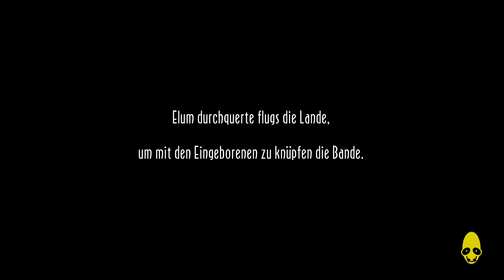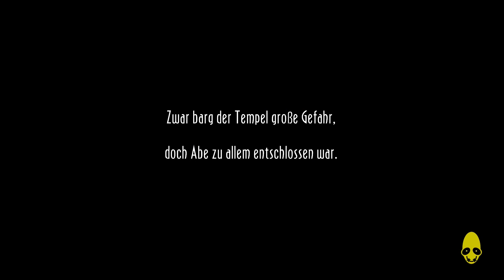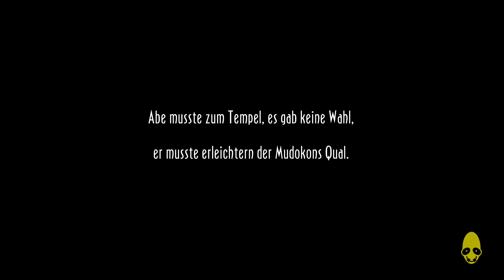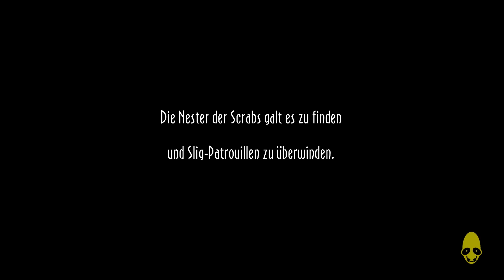ODDWORLD: NEW 'N' TASTY # 10 🏭 In die Wüste geschickt!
Let's Play Oddworld: Abe's Oddysee: New 'n' Tasty! - Part 10 - In die Wüste geschickt! [HD • Blind • Deutsch]

➜ INFORMATIONEN ÜBER DIESE EPISODE:

Nach Paramonia geht die Reise jetzt nach Scrabania! In diesem Wüste wurden fast alle Scrabs ausgerottet. Mit dem Elum müssen wir an den stationierten Sligs vorbei und viele Gefahren überstehen. Schleckermäulchen Elum kann dabei einfach nicht vom Honig ablassen, was die Situation nicht gerade erleichert!

➜ INFORMATIONEN ÜBER "ODDWORLD: NEW 'N' TASTY":

Abe ist zurück! Auf Sonys Playstation tauchte Lorne Lannings Spieleserie erstmals 1997 mit "Oddworld: Abe's Oddysee" auf - Hervorragende Grafiken, innovative Ideen, Brutalität, Humor, Moral und vieles mehr vereinte das erste Oddworld-Game in sich, wurde von der Presse hochgelobt und eroberte mit seinem Charme die Herzen der neugewonnenen Fans. Bereits 1998 folgte "Oddworld: Abe's Exoddus" mit vielen Verbesserungen und jede Menge neuen Leveln. Nach "Oddworld: Munch's Oddysee" und "Oddworld: Stranger's Wrath" für Xbox war es lange still um die Oddworld Inhabitants, doch nun sind sie mit dem Entwicklerstudio Just Add Water endlich wieder zurück!

"Oddworld: Abe's Oddysee: New 'n' Tasty!" ist ein Rundum-Remake des ersten, fast schon revolutionären Teils "Oddworld: Abe's Oddysee". Doch statt die Grafikpower der PS1 auszureizen, lässt die PS4 die Muskeln spielen - Und da herrscht durchaus ein gewaltiger Unterschied, der sich sehen lassen kann! In nächster Zeit sind zudem Versionen für PS3, PSVita, PC, Wii U und Xbox One geplant. Abe-Fans fühlen sich sofort heimisch, denn die Spielbarkeit ist hervorragend und die Verbesserungen der Nachfolger wurden ebenfalls eingebaut. Es hat einige Jahre gedauert, doch jetzt feiert unser Lieblings-Mudokon endlich sein verdientes, fulminantes Comeback!

Zur Story: Abe ist wie alle anderen Mudokons in der Fleischfabrik Rupture Farms ein Sklave, der sich jeden Tag 24 Stunden den Rücken krumm schuftet. Bis er eines Tages zufällig erfährt, dass er und seine Artgenosse in Zukunft abgeschlachtet und zu leckeren Häppchen verarbeitet werden sollen! Abe versucht das Unmögliche: Die Flucht aus dem streng bewachten Rupture Farms. Doch selbst wenn er entkommen sollte - Was wird ihn in der Freiheit erwarten? Schon bald erfährt unser Held, dass es seine Aufgabe ist, Oddworld von Rupture Farms und dem diabolischen Glukkon Molluck zu befreien... Die Geschichte wurde im direkten Nachfolger "Oddworld: Soulstorm", welches am 6. April 2021 erschien, schließlich fortgesetzt!

• Vollständiger Name: Oddworld: Abe's Oddysee: New 'n' Tasty!
• System: PlayStation 4, PC, Xbox One, PlayStation 3, PlayStation Vita, Nintendo Wii U, iOS, Android, Nintendo Switch
• Deutschland-Release: 23. Juli 2014 (PS4), 25. Februar 2015 (PC), 27. März 2015 (Xbox One), 23. April 2015 (PS3), 19. Januar 2016 (PSVita), 11. Februar 2016 (Wii U), 14. Dezember 2017 (iOS, Android), 27. Oktober 2020 (Switch)
• Genre: 2D Jump 'n' Run / Action-Adventure / Rätsel

★ Viel Spaß mit Let's Play "Oddworld: Abe's Oddysee: New 'n' Tasty!"! ★